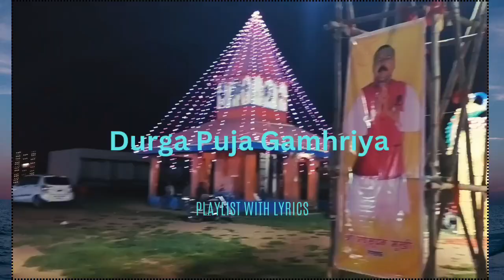Durga Puja Pandal Gamhriya.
Durga Puja pandal satbahni Gamhriya.